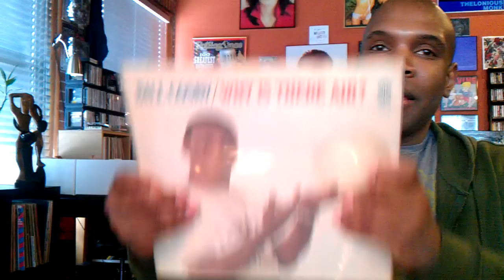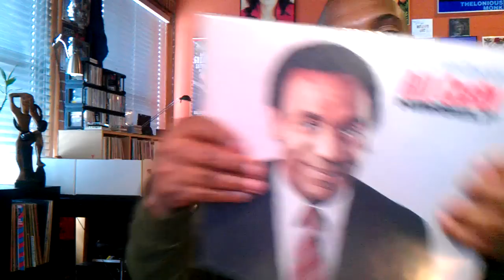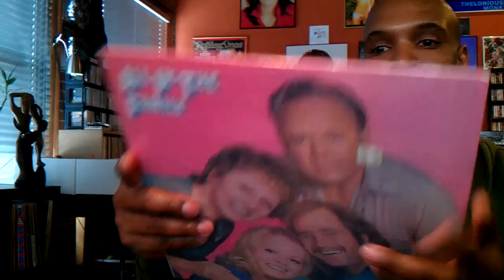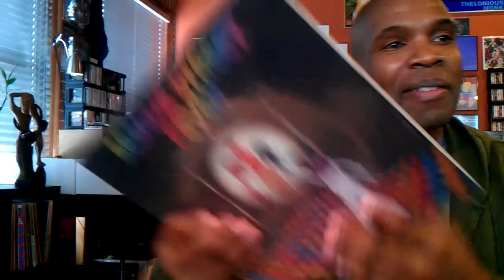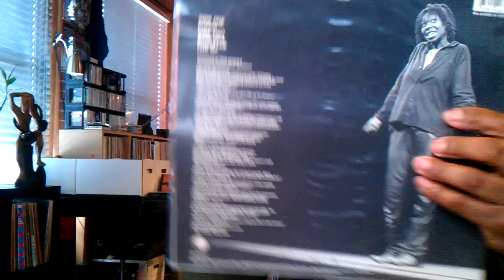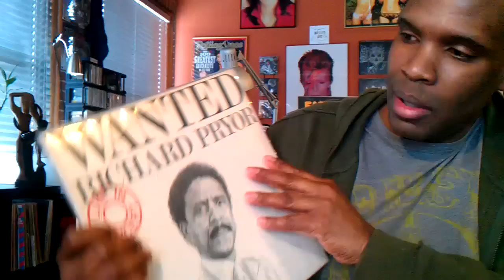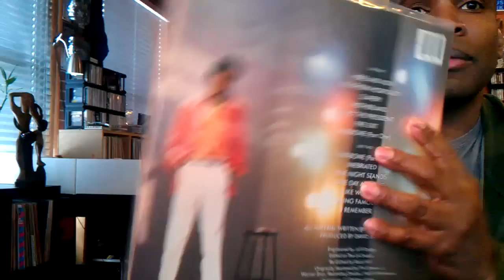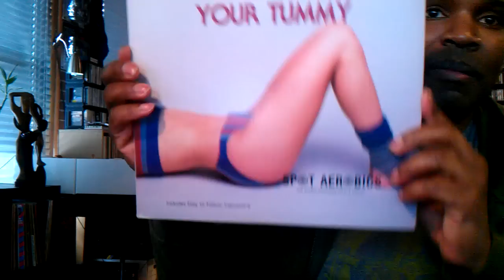Gimmie Ten Thread (Comedy Albums)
Request For Dimebag!  Hope you enjoy it!